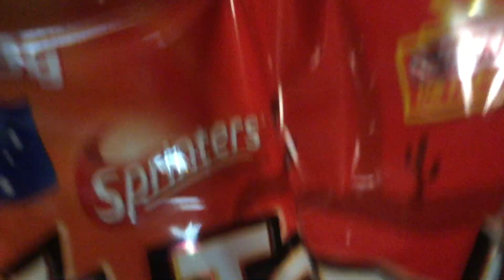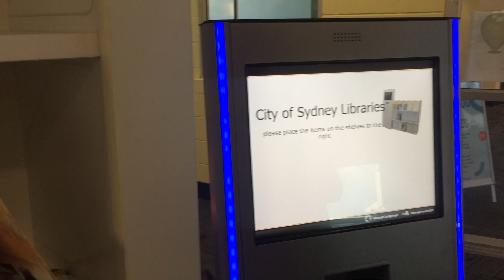One week in Sydney